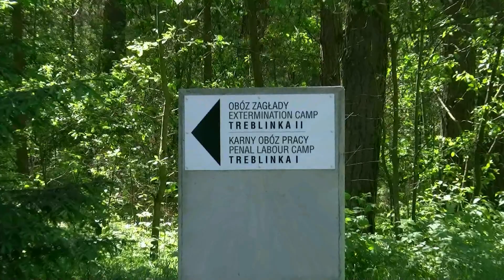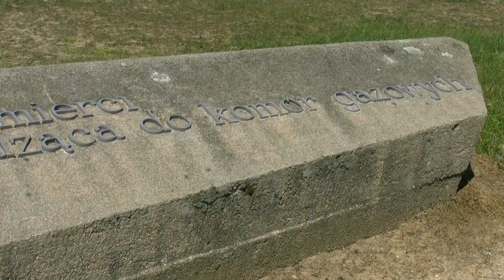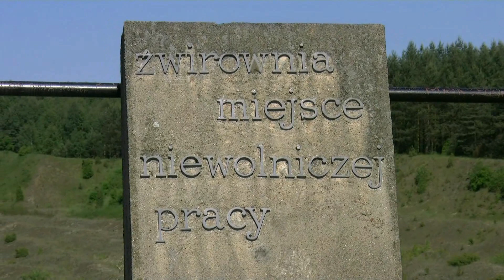Pomysł na moto-wycieczkę #1 - Treblinka.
JVC Everio GZ-HM400. Velbon Video DV-6000 .
Z cyklu "Moje wycieczki po Polsce" - miejsce obozu zagłady w Treblince.